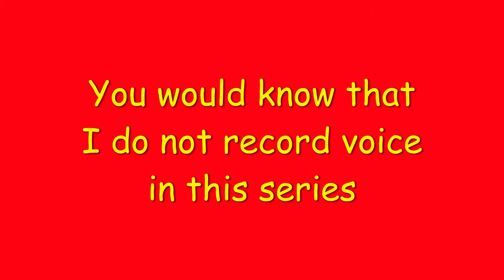BEATING THE 2ND GYM!!! Nintendo Pokémon Brick Bronze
The colored rock puzzle took my 10 freaking minutes!!! (very frustrating)

Also the intro I used will be in every Pokémon video I do unless it is hated on.

Game (Download the folder) Download Size: 8 GB (Must have 8 GB space on device to download) (Windows Only)